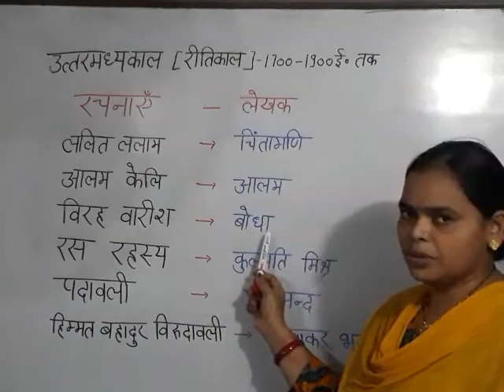writer & his work